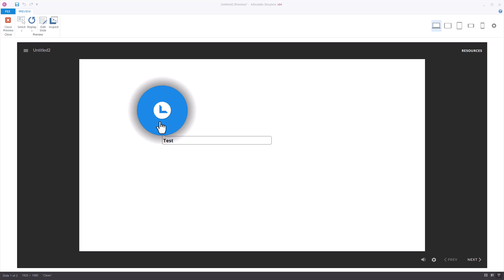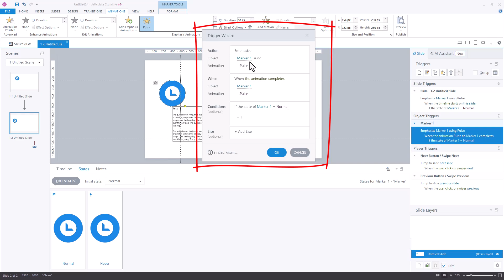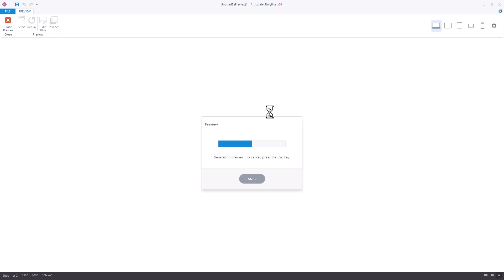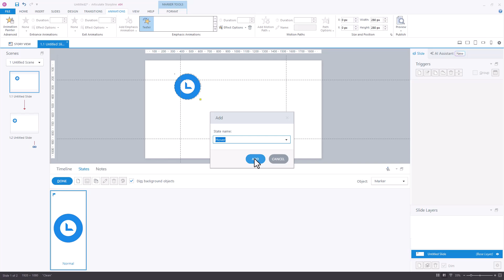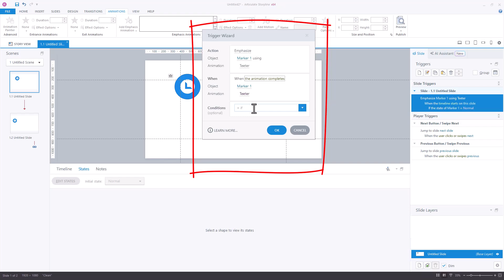How to Stop Animating a Marker in Articulate Storyline 360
The built-in animations for markers are great. But what if you want to have control over them? For example, can the marker stop pulsing once it has been visited? In this video, we will look at a possible solution.